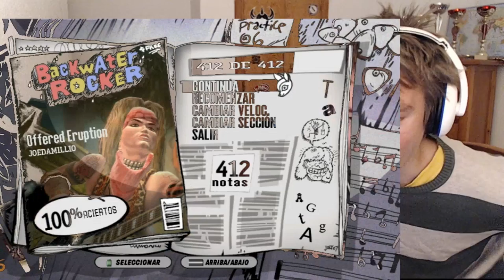Offered Eruption - Offer Solo A-D 100% FC !! [PiP]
I REALLY LOVE THAT SOLO :D If you expected the longer and harder solo that one is called Eruption Solo A-G